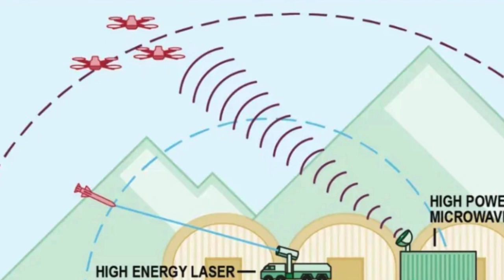США провели польові тести нової мікрохвильової системи ППО CHIMERA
USDT: TSJfcHW5UBth2qsR6jYUeGsxJDYYL16YCL

Bitcoin
BTC: 1PYFjXGCBvzyjpbuPRiy1P7DwndWNcTKfG